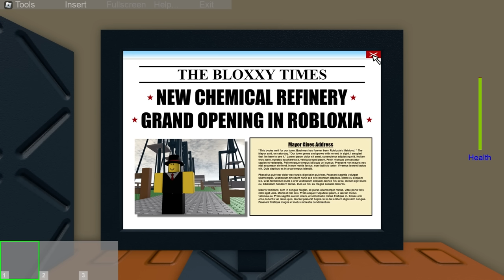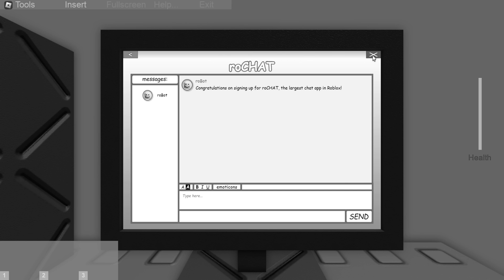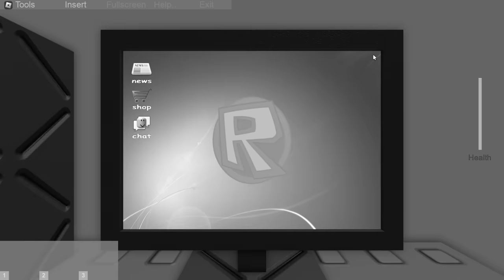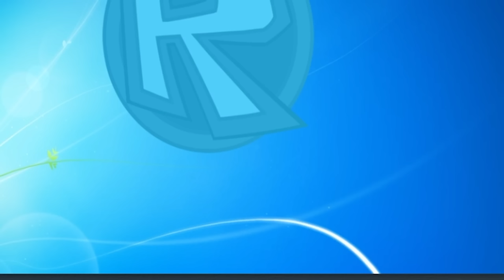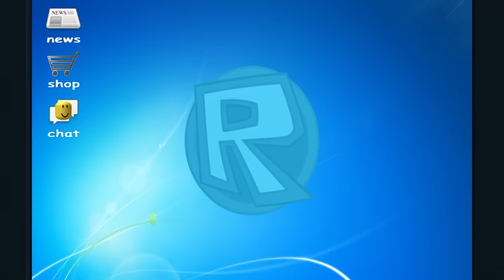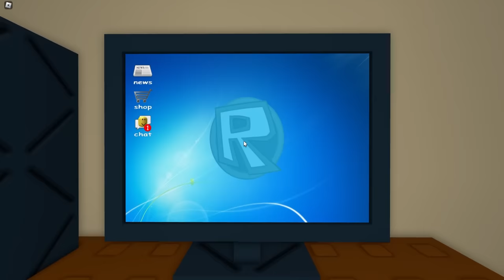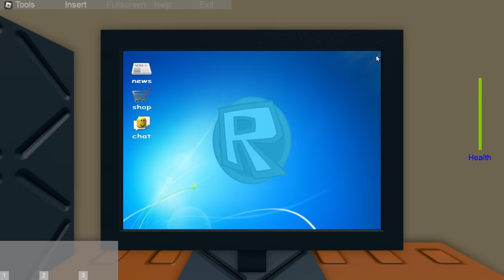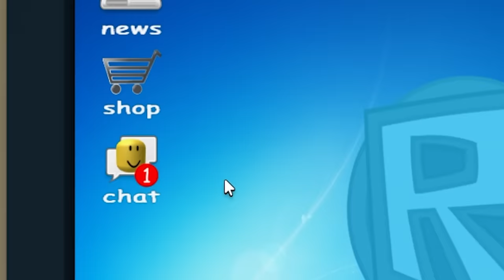PLAYING ROBLOX AT 3 A.M IN A HORROR HOUSE! 😱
In this video i played a roblox horror game in which i had a creepy experience at night!